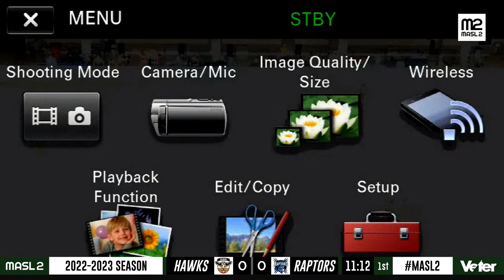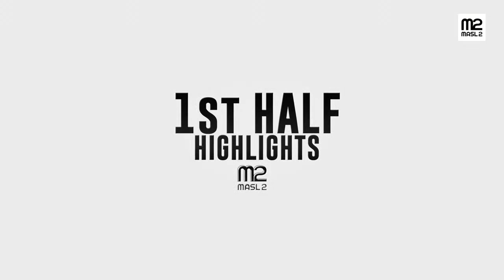IOWA RAPTORS VS IOWA DEMON HAWKS